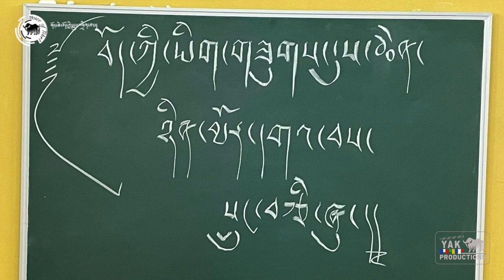Swiss Tibetan language schools celebrate Tibetan Calligraphy Day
སུད་སི་ནང་གི་བོད་སློབ་ཁག་ཏུ་བོད་ཀྱི་ཡིག་གཟུགས་ཉིན་མོ་སྲུང་རྩི་ཞུས་པ།